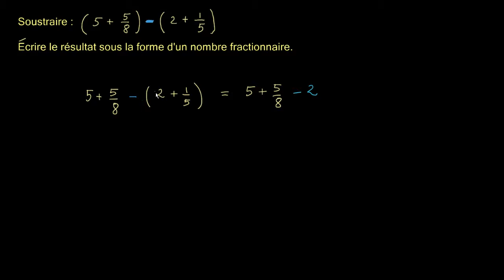Soustraire des nombres fractionnaires - 1